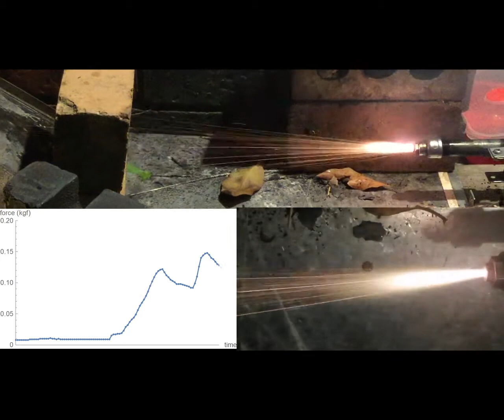Hybrid Rocket 2N Thrust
Fitting a 2.5mm (down from 4mm) throat diameter nozzle significantly increased total burn time @ 2 N since I'm running off a small low pressure oxygen tank. PLA fuel is significantly more resistant to melting.